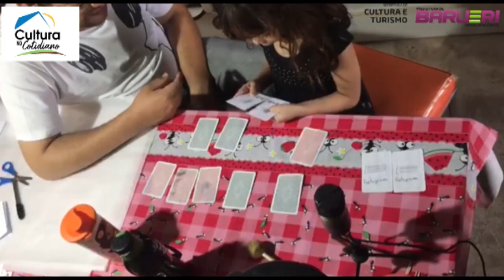Aula com o Professor André Dias - Musicalização 1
Cultura no Cotidiano - Aula com o Professor André Dias - Musicalização 1